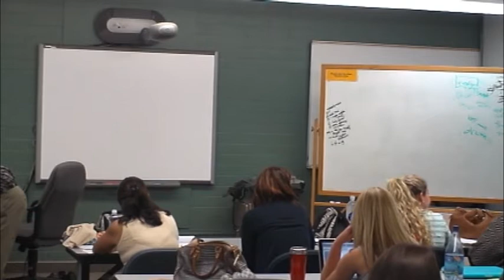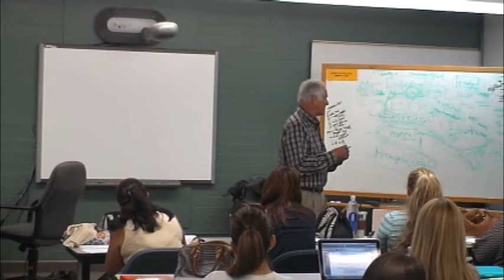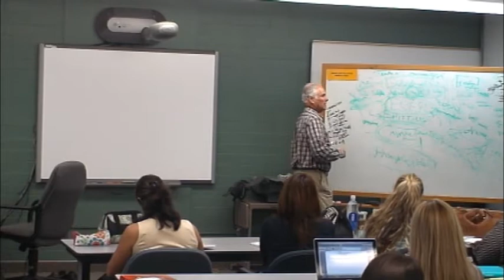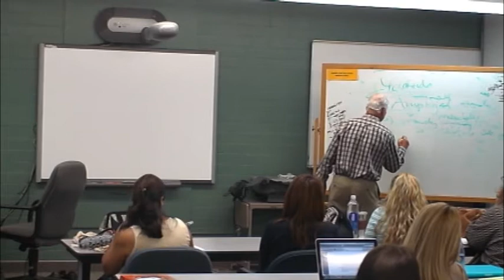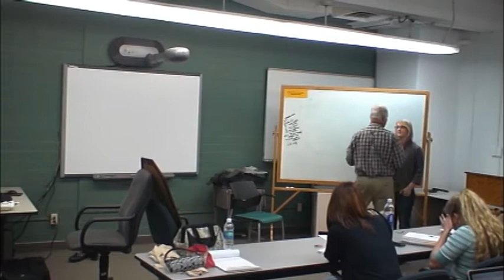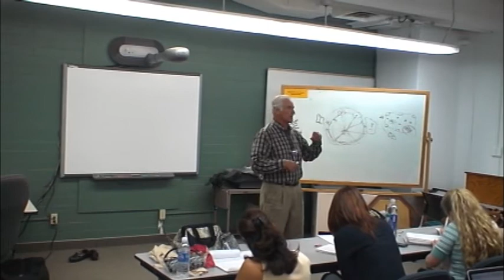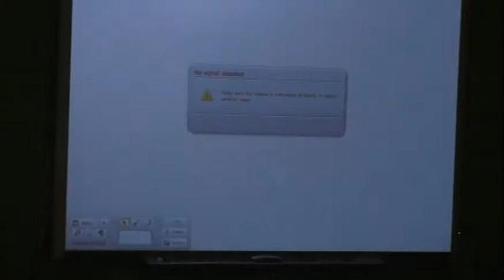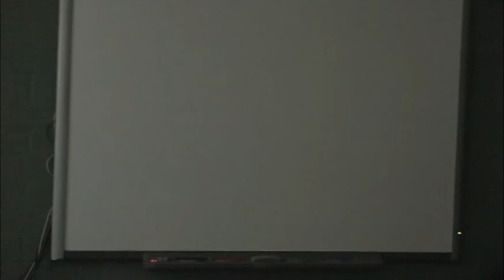Dr. Yanon Volcani: Child Psychotherapy - Adolescence (051012)